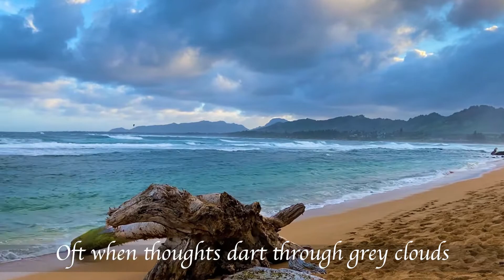The Ringing of the Bells Poem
Have you ever felt desperate for grace? Just a whisper from heaven to let you know you're going to be ok?

Read the full post:

Connect with JoDee Luna Around the Web